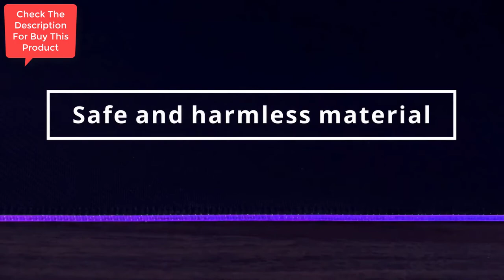RGB Mousepad Led Mouse Pad, Large Mouse Pad,Led and Big Mouse mat